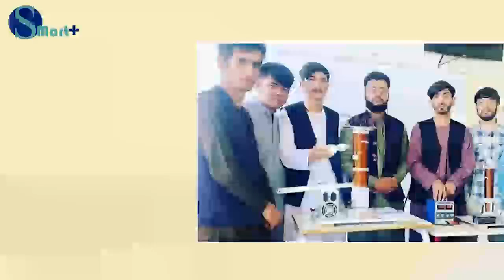قالو؛ انا للہ وانا اليه راجعون